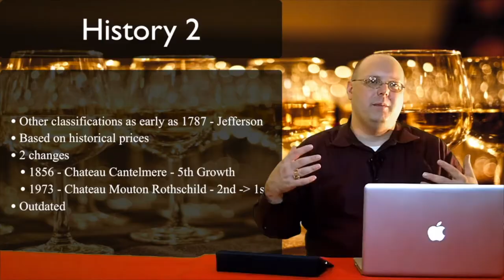Interview - Troy Knapp - Boisset Collection Ambassador - Episode #520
In this special episode of 1337 Wine TV, Mark reconnects with one of his tasting group colleagues, Troy Knapp. Troy is an Ambassador for the Boisset Collection. They talk about the program and how it can be a something for those in the hospitality industry, who have been especially hit hard during the COVID-19 pandemic, to earn a living or to supplement their current income.

Links for the show:

Boisset Collection - This is Troy's direct link so you can contact him about the program and any interest in joining. You can also use it to purchase wine and other products in the Collection.

Like this content? Help me defray the costs of producing 1337
 Wine TV:
Amazon
Cameras,
 Accessories & Equipment:
Ulanzi U Rig Pro Video Rig for iPhone -
PolarPro Cinema Series Filter 3-Pack
Audio
 Recorders:
Lights:
Tripods:
Eocean 54'' Extendable Selfie Stick Stand -
59" Selfie Stick with Tripod
Drone: